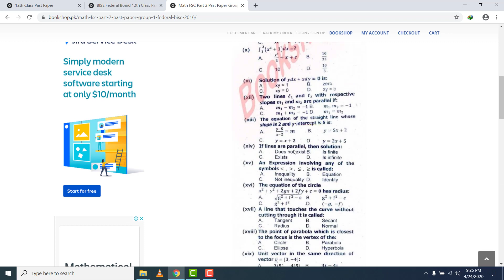12th Class Mathematics Past Paper Federal Board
Here you can read online or download BISE Federal Board 12th Class Past Papers. Also, you can read online or download 12th class past paper of all boards.